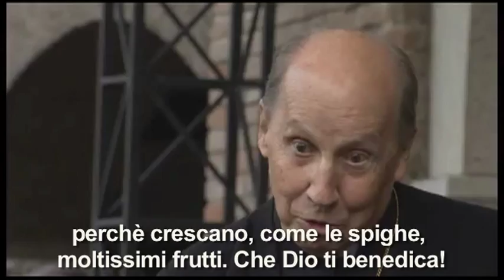Padre, desidero trasmettere la fede in Giappone - Una domanda a mons. Javier Echevarría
Recentemente, Mons. Javier Echevarría ha incontrato 3.000 giovani di tutto il mondo riuniti a Roma per il forum UNIV. Raccogliamo qui le domande di un giapponese e di una ragazza finlandese, che fanno manifestano il desiderio di un apostolato dei cristiani in tutto il mondo.